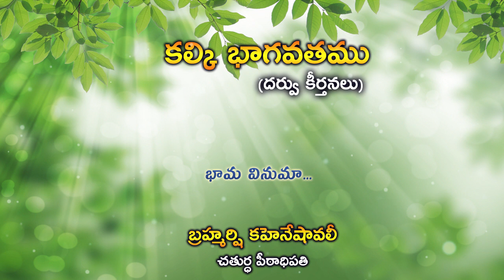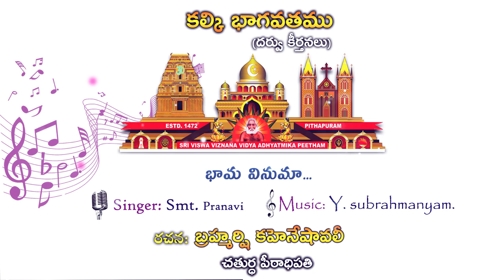Bhama Vinuma | Pranavi | 🎶Kalki Bhagavatam(Keerthanalu) | Kaheneshavali Sathguru(4th Head)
🎶Kalki Bhagavatam(Keerthanalu) | Bhama Vinuma | Kaheneshavali Sathguru(4th Head)
🎶Kalki Bhagavatamu Album (1-5)
🎶Song   : Bhama Vinuma